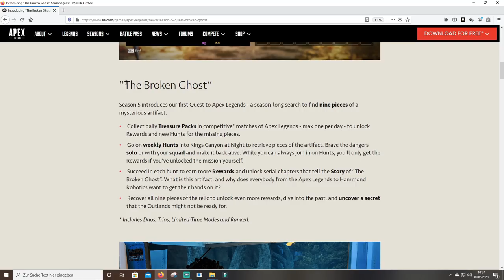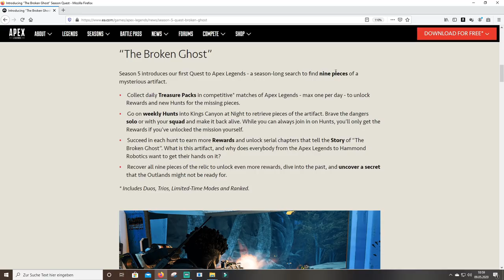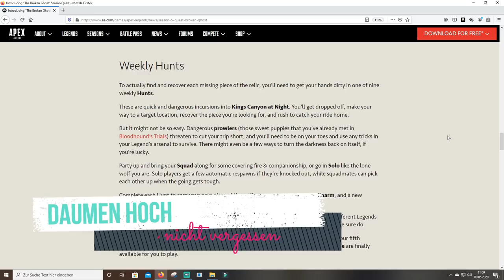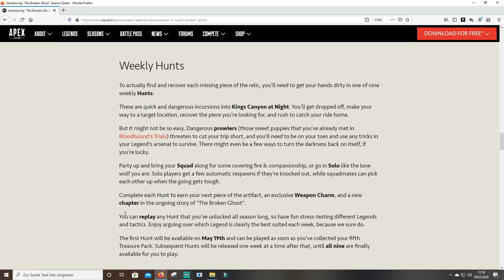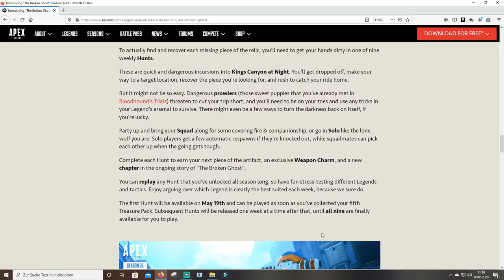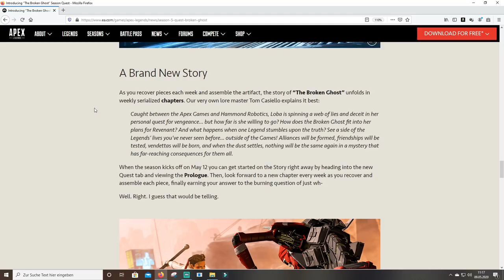Apex Legends Seaon 5 Gameplaytrailer Analyse + Quest genau erklärt│Apex Legends deutsch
Apex Legends Seaon 5 Gameplaytrailer Analyse und ich erkläre euch das genaue Prinzip der Quests! Was ist eigentlich mit einer neuen Waffe in Season 5?